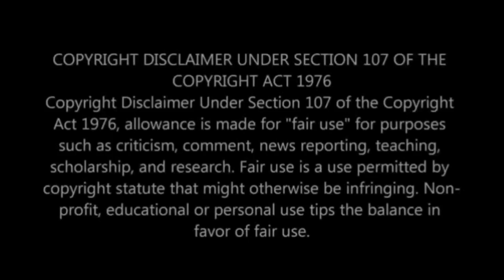Why would Mbeje Blackmail his wife?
Mbeje Blackmails his wife because of MaVilakazi